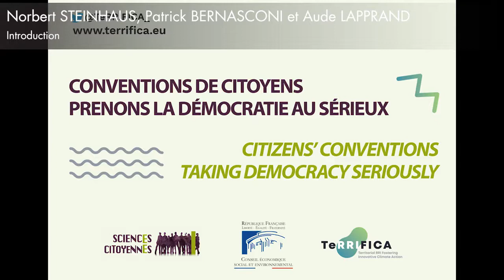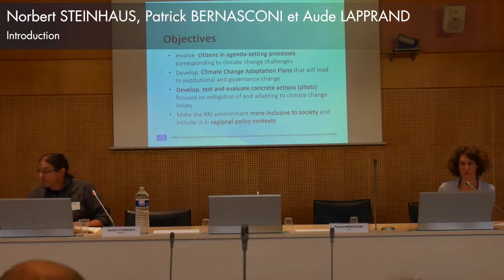Citizens' Conventions, taking democracy seriously | 1/4 | EN subtitles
Introduction by Patrick Bernasconi, President of the CESE

Presentation of TeRRIFICA by the Project Coordinator Norbert Steinhaus, Wissenschaftsladen
Bonn